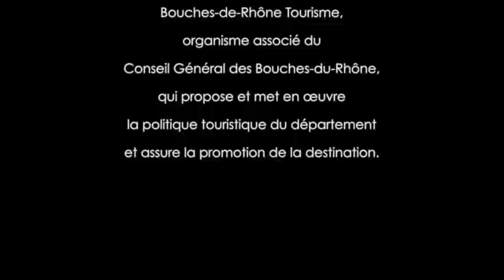Tendance Bouches-du-Rhône : Les incontournables de Marseille, Provence et Camargue - Partie 1/2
Envie de tourisme dans les Bouches-du-Rhône ? Lancez-vous dans la visite de Marseille et de ses lieux emblématiques : le Vieux Port, les Calanques, Notre-Dame-de-la-Garde... Prenez ensuite la direction de la Camargue pour découvrir une faune et une flore sauvages et préservées.
Réalisation : Isabelle Ros et Patrick Gherdoussi